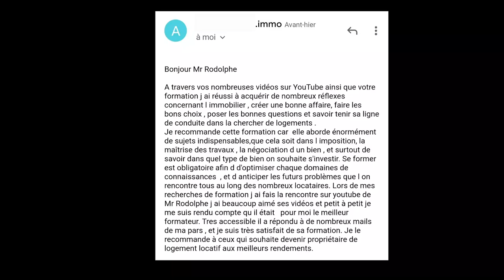6 Pièges Financiers Que Tout Investisseur Doit Éviter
Voici 6 Pièges Financiers Que Tout Investisseur Doit Éviter

2 résultats possibles :
► Votre candidature est acceptée :

Dans cette vidéo, vous trouverez 6 Pièges Financiers Que Tout Investisseur Doit Éviter.
Vous souhaitez investir dans l'immobilier afin de mettre votre bien en location? Voici plusieurs pieges financiers dans l'investissement immobilier que beaucoup de débutants peuvent commettre.
Prenez garde, un mauvais investissement peut coûter très cher. Il est donc recommandé de bien se former avant de vous lancer et de prendre en compte tous les éléments clés d'un investissement immobilier.

▬▬▬▬▬▬▬▬▬ MONSIEUR RODOLPHE ? ▬▬▬▬▬▬▬▬▬